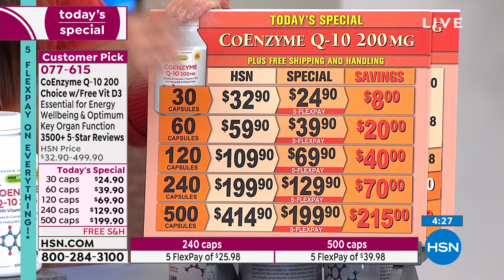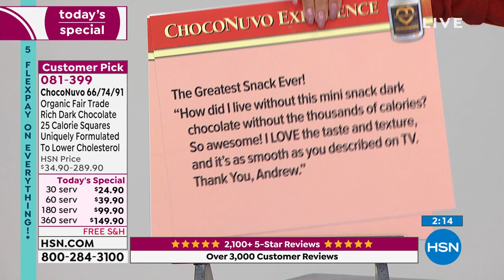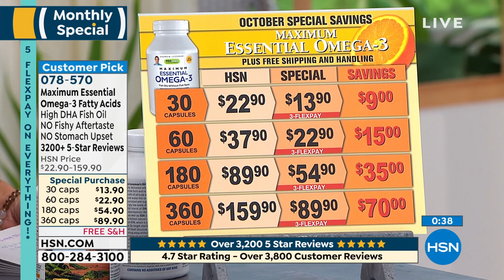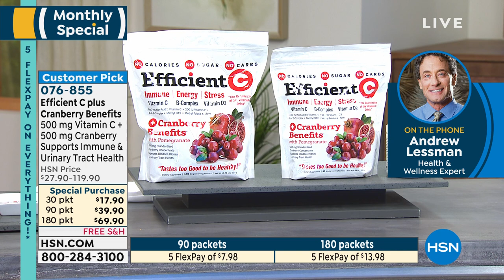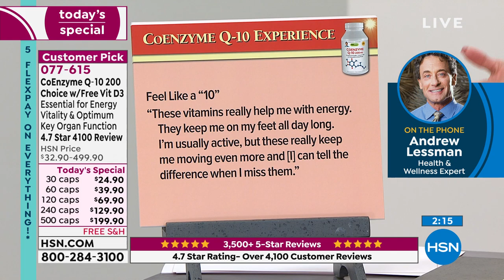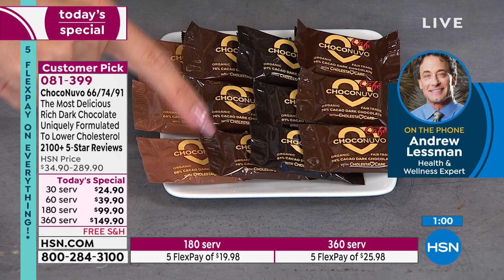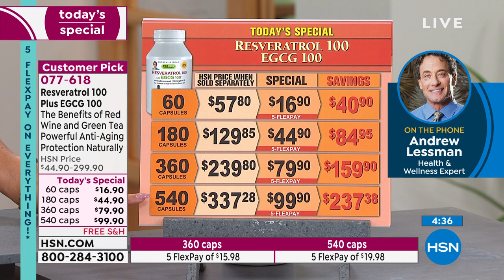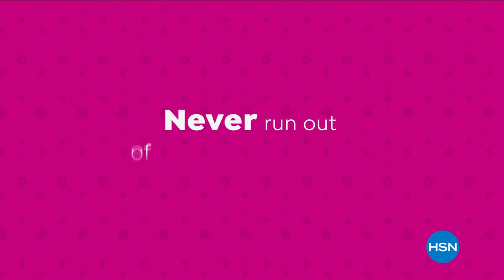HSN | Andrew Lessman Your Vitamins 25th Anniversary 10.10.2021 - 05 PM